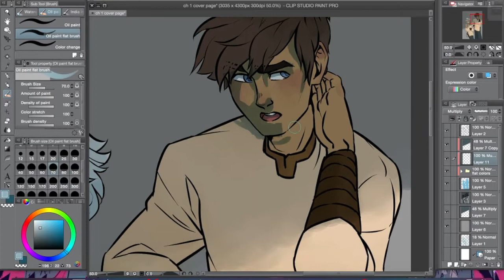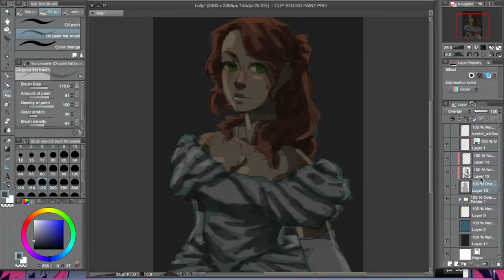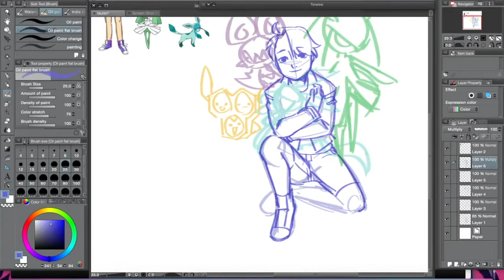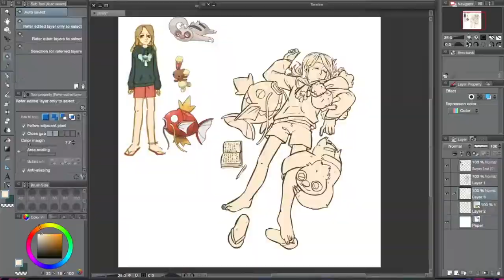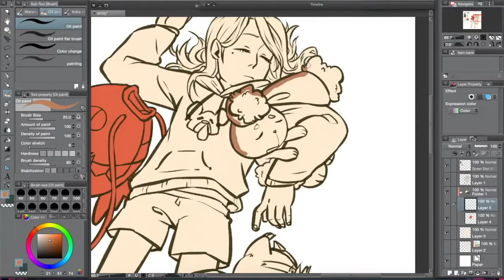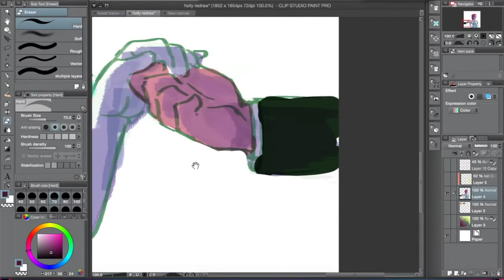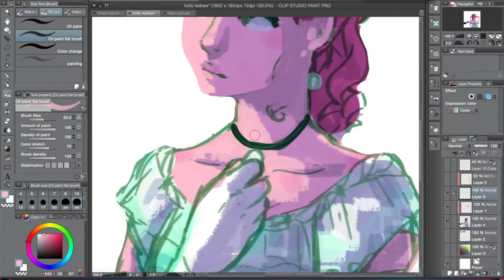speeddump 5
I kinda lost count of my speeddump vids, lol. I had to go to my channel and count them all out. Patrons get first access to these vids, you know... *wink wink*

Tools:
Clip Studio Paint
OBS
iMovie